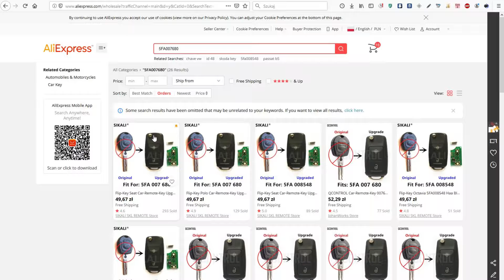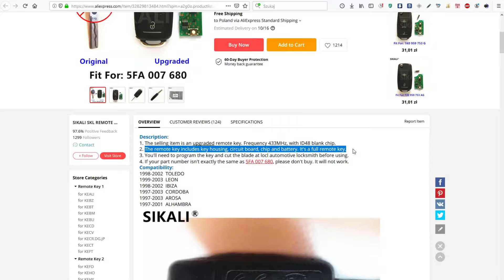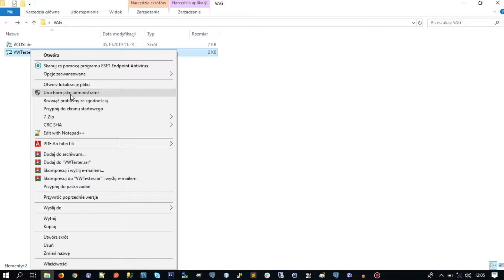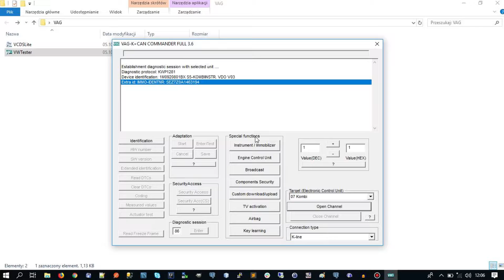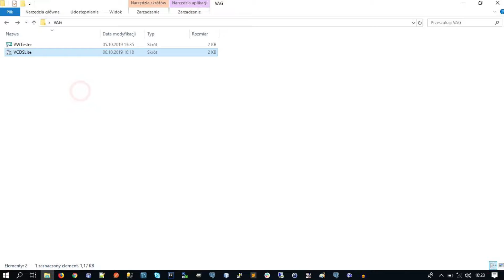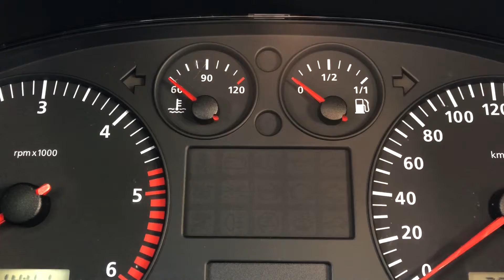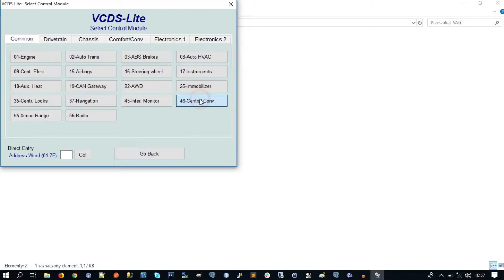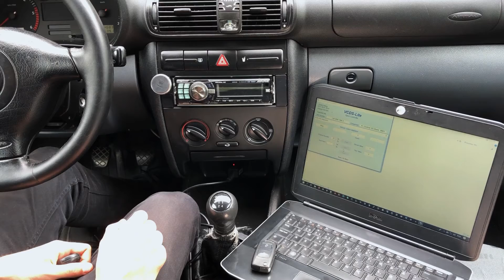Kluczyk do VAG za 46zł? Gdzie kupić i jak zaprogramować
Spis treści:
0:00 Intro
0:15 Zakup odpowiedniego kluczyka.
1:36 Unboxing kluczyka.
2:51 Elementy potrzebne do zaprogramowania.
4:47 Frezowanie kluczyka.
5:03 Odzyskiwanie kodu PIN/SKC samochodu.
7:03 Programowanie immobilizera.
10:26 Programowanie sterowania zamkiem centralnym.
12:14 Zakończenie.

[***] Spis części:
-Kluczyk (5FA007680):
UWAGA! Zanim zakupisz kluczyk zwróć uwagę na zgodność rocznika samochodu oraz kodu!
Kupiony w sklepie:

-Kabel VAG 3.6 K+CAN COMMANDER 3.6
Kupiony w sklepie:

-Kabel VAG KKL
Kupiony w sklepie:

[***] Spis programów:
VCDS-Lite-1.2